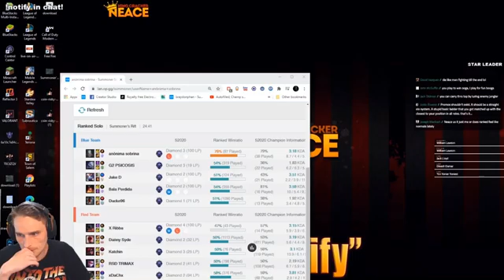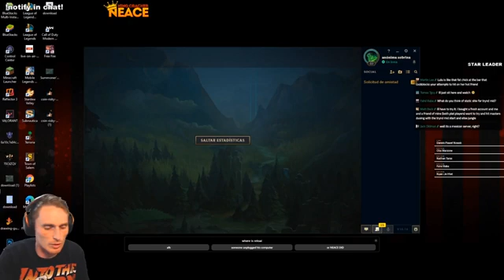Why LoL Promos Suck & Making enemy JG ragequit with smite tryn mid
Today we talk about why league promos are pointless and play a smite tryn mid game to make the enemy jg ragequit!

OR @neaceinsta